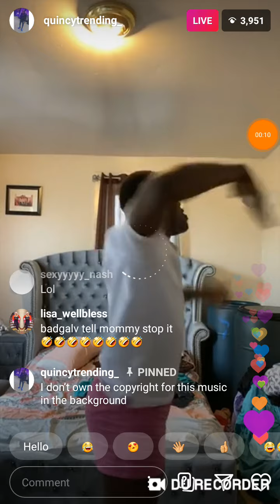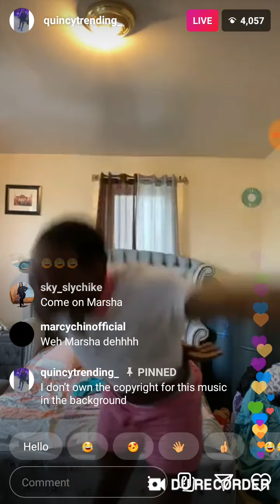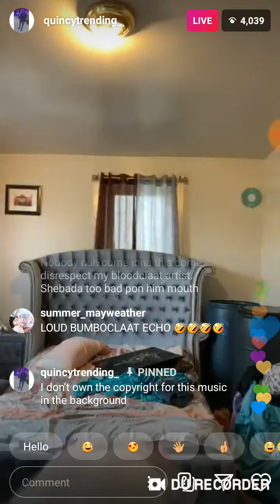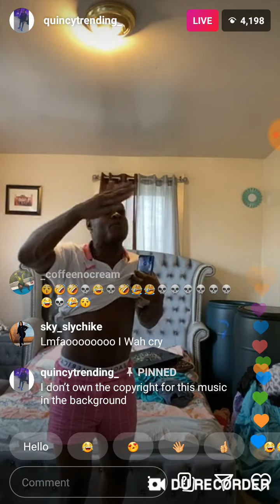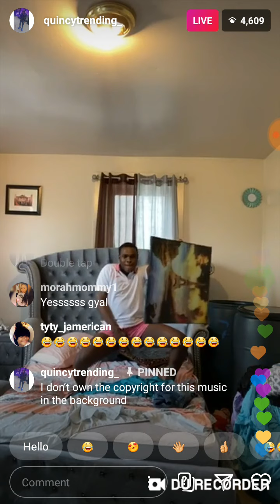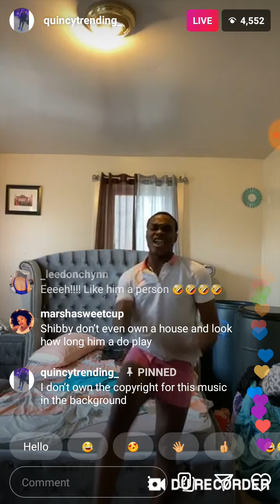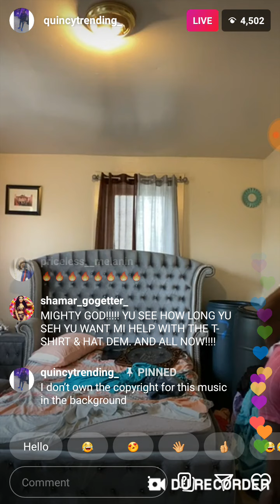Batman vs Shebada.. Instagram live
Pg 16 Batman vs shebadaIVANY WRIGHT LIVE